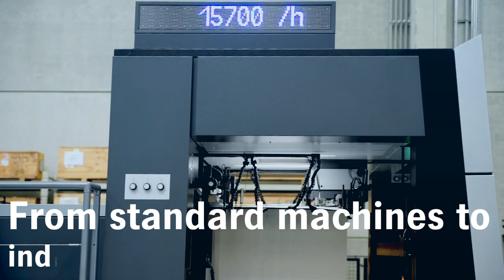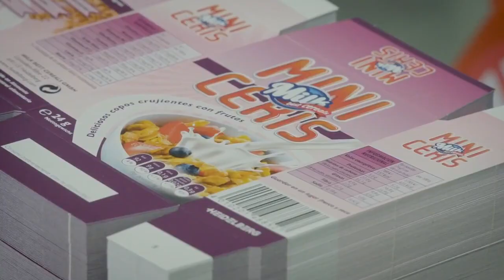Packaging Printing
Digitization offers the packaging printing industry many opportunities. Whoever wants to take advantage of these opportunities must actively shape the change.